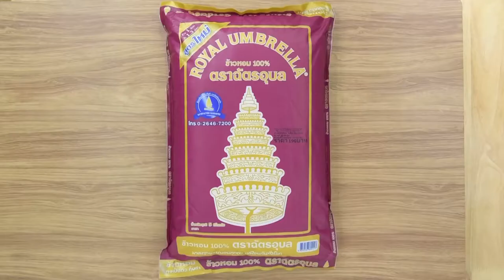ข้าวผัดสมุนไพร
สามารถติดตามผลงานและแนะนำเราได้ที่